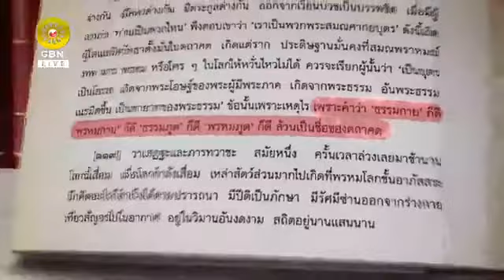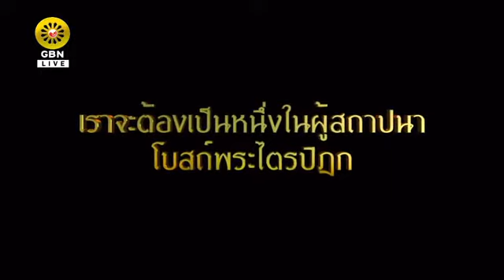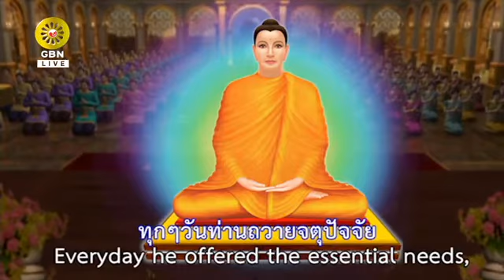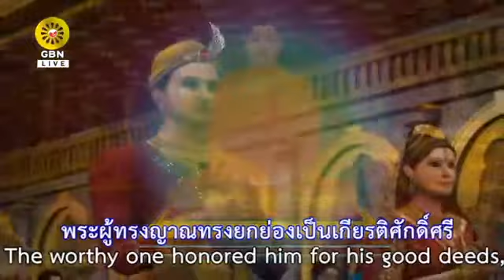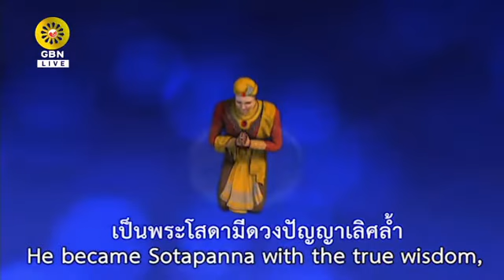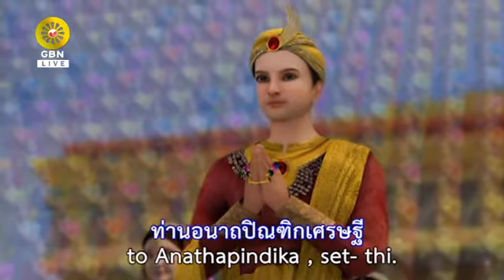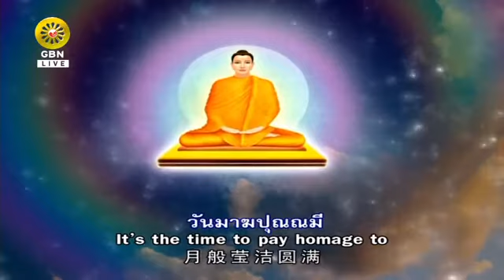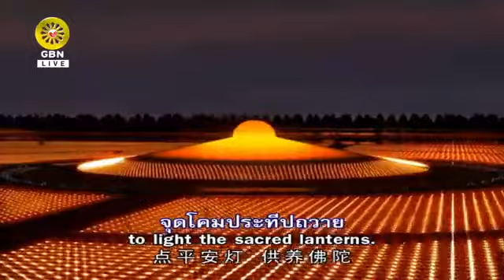พระอนุพงษ์่ อุทคฺโค 6 กพ 2560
รายการ...โรงเรียนอนุบาลฝันในฝันวิทยา
วันจันทร์ที่ 6 กุมภาพันธ์ พุทธศักราช 2560

โดย...พระอนุพงษ์ อุทคฺโค
พระอาจารย์วัดพระธรรมกายดีซี

สด...ณ ห้อง SPD 4E ชั้นหนึ่งสภาธรรมกายสากล
วัดพระธรรมกาย จังหวัดปทุมธานี

รอบทบทวน